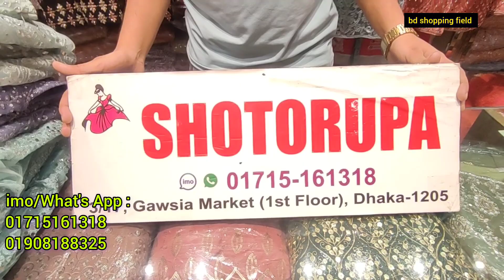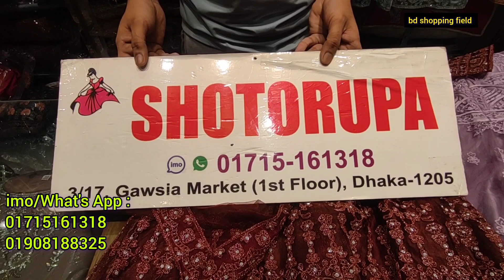মিরর ওয়ার্ক ইন্ডিয়ান ওয়েডিং বার্বি গাউন কালেকশন |wedding barbie gown | barbie wedding dress up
পরম করুনাময় অসীম দয়ালু আল্লাহর নামে শুরু করছি আপনাদের ব্যবসা প্রতিষ্ঠান, দোকান, বিনোদন কেন্দ্র,পার্ক, রেস্টুরেন্ট,বিউটি পার্লার, হোটেল,শপিংমল,স্কুল,ইলেকট্রনিক শোরুম,ফার্নিচার শোরুম,বুটিক, এছাড়া যে কোন প্রোডাক্টের বা পন্যের প্রচার বা ভিডিও করার জন্য যোগাযোগ করুন এই নম্বরে।

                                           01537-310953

ভিডিওতে দেখানো প্রোডাক্ট সম্পর্কে যে কোন তথ্য জানতে ভিডিওর শুরু থেকে শেষ পর্যন্ত মনোযোগ দিয়ে দেখুন।ভিডিওতে দোকানের ঠিকানা ও মোবাইল নম্বর দেয়া আছে ।

ধন্যবাদ ।